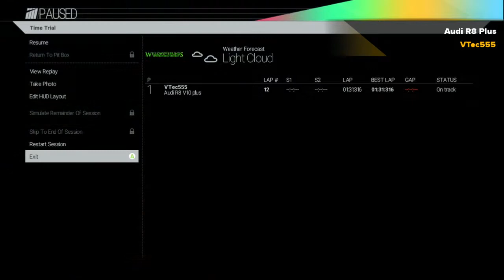VTec555 Project CARS